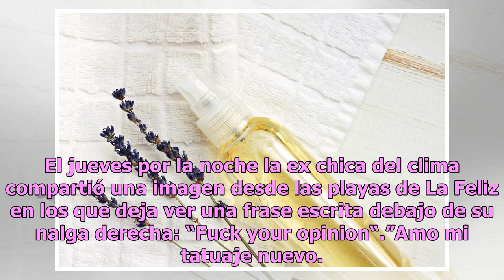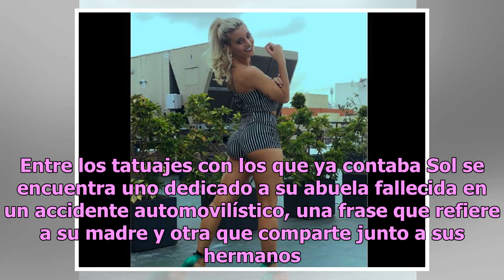Sol Pérez se tatuó abajo del trasero un mensaje dedicado a todos los que la critican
La vedette compartió la imagen en su cuenta de Instagram Sol Pérez Foto: Instagram, Sol Pérez La vedette de Nuevamente juntos, la revista de Barbieri y Bal en Mar del Plata, acumula casi cuatro millones de seguidores en Instagram. Aunque la mayoría de las reacciones en sus posteos son “me gustas” y ...